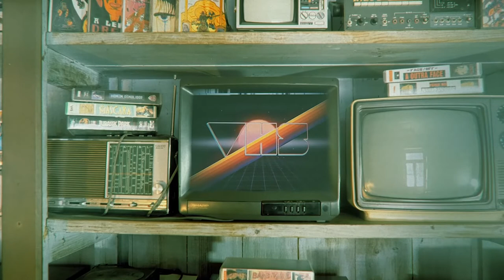Review - Cyborg Cop (1993) + Sam Firstenberg interview // VHS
Cyborg Cop (1993) & Cyborg Cop II (1994) de Sam Firstenberg
Cyborg Cop III (1995) de Yossi Wein
00:00 - Abertura
02:31 - Sinopse
05:28 - O David Bradley
09:40 - A Alonna Shaw
13:23 - As ligações ao Parque Jurássico e a Ficheiros Secretos
17:06 - Entrevista a Sam Firstenberg
25:20 - Cyborg Cop II
34:33 - Cyborg Cop III
38:44 - "Eish... Esse Gajo!" Sam Firstenberg
50:11 - Conclusão

Locução: Daniel Louro // Paulo Fajardo Tema: "1982" - João J. Francisco // Francisco Gaspar de Matos